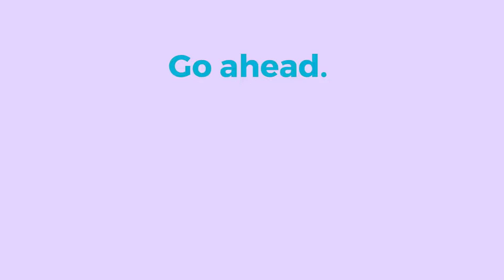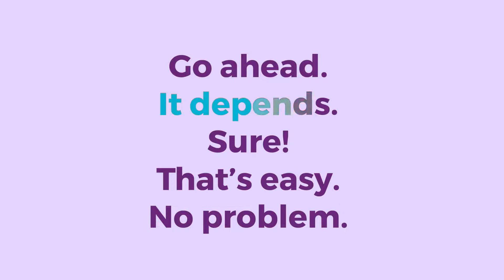Own_it_1_Everyday English 2 4